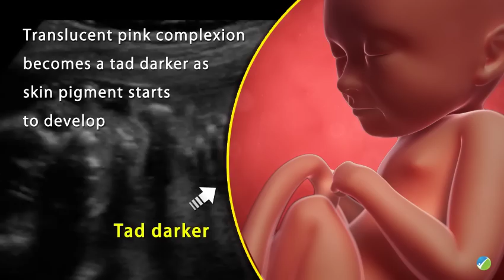39 Weeks Pregnant: Get Ready to Celebrate - Watch Here!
The skin now has a protective fat layer covering the blood vessels across the body during 39 weeks pregnant.

If you want to experiences a healthier, happier and beautiful pregnancy week.

From conception to birth, take a unique look on fetal development during the 9 months of pregnancy. Discover how your baby grows and what happens to your body during the whole pregnancy week.

Video Transcription:

Hey pregnant mothers!

- Welcome to 39th week of your pregnancy
- Your baby's height now is 19.96 inches and weight is 7.25 pounds
- The baby has no more excessive hair, except maybe on shoulders and ears
- Their immune system is not completely developed, as they are getting antibodies from the amniotic fluid
- Baby's placenta is heavy almost as the fetus itself, and the umbilical cord length is same as the baby
- Your little ones brain is still growing and developing
- Also the tear ducts are developing though they won't actually produce tears until several weeks after birth
- Your little ones skin now has a protective fat layer covering the blood vessels across the body
- And the formerly translucent pink complexion becomes a tad darker as skin pigment starts to develop
- Hormones effect babies as well, and after childbirth, their breast may be swollen
- Mothers may also notice liquids at child's breasts and genitals. - - - This is normal and is expected to disappear in a couple of days
- Babies in first time mothers are going down, the cervix softens, and it even may start opening

Check back next week to know more about your baby's development only on ConsumerHealthDigest.com. Till then take care of yourself.